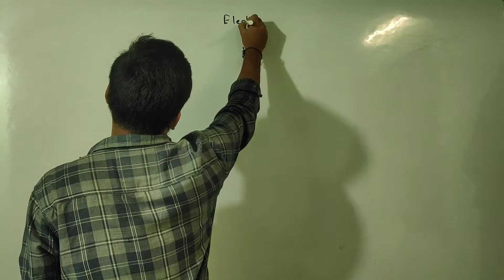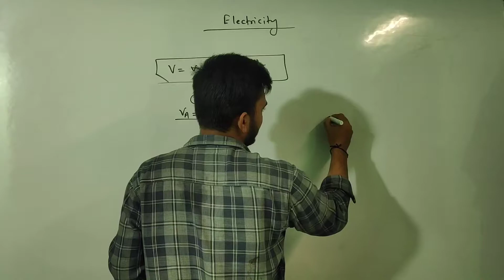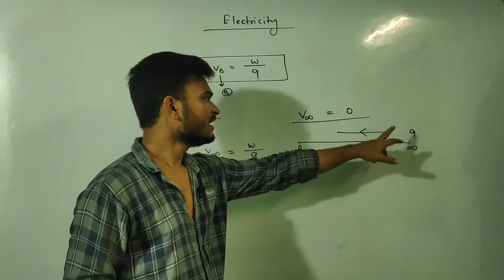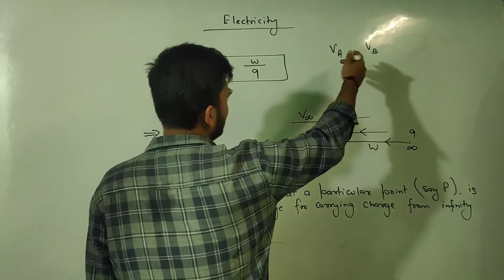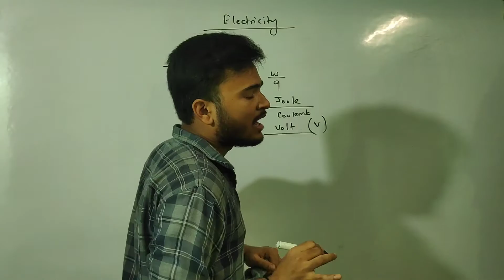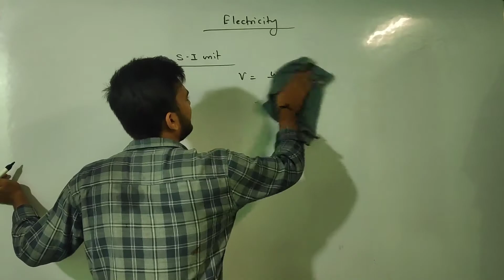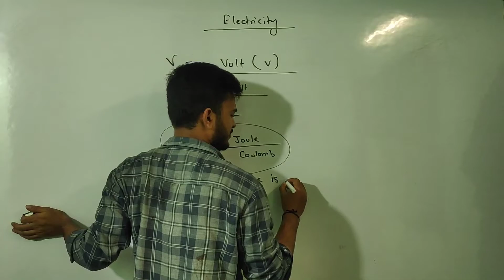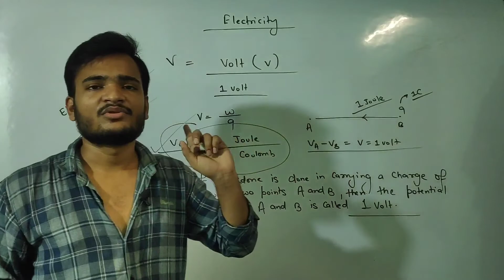ELECTRICITY | Potential of Particular Point A | Voltage | Cbse 10th | Lec. 2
Keep Supporting.
it's a humble Request to share our Video to everyone.
ELECTRICITY
Voltage
Potential Difference
Electric Potential
Potential of Particular Point A
Definition of Volt
Electricity class 10
Cbse 10th Electricity
Electricity class 10th in Hindi